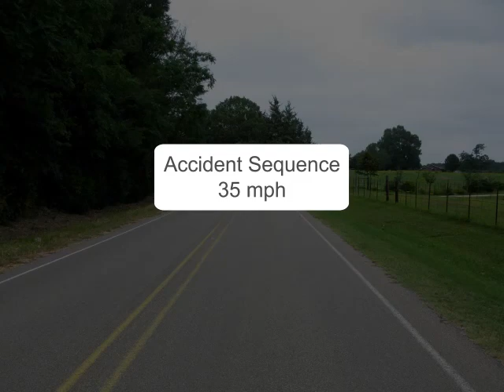motorcycle bus colision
Here is an example of an animation which shows the actual accident followed by 2 possible avoidance scenarios.